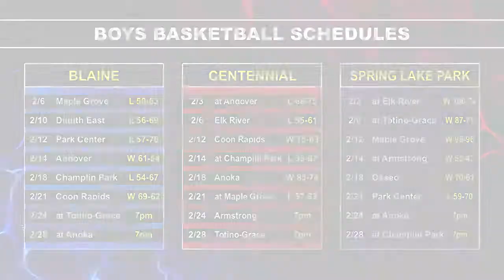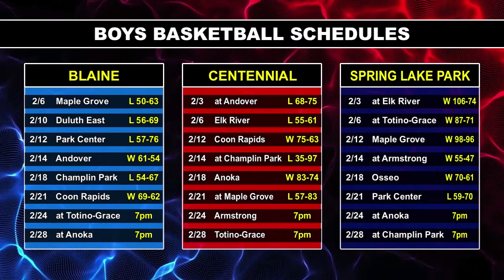Boys Basketball Highlights: #7 Park Center v. #5 Spring Lake Park, 2.21.20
Highlights of a high school basketball game between the #7 ranked Park Center Pirates and the #5 ranked Spring Lake Park Panthers on February 21, 2020.

This highlight aired as a part of Sports Den Season 17, Episode 24, televised February 24, 2020 at North Metro TV's studios located in Blaine, Minnesota.

Sports Den focuses on the high school sports teams of Blaine, Centennial and Spring Lake Park with highlights, interviews and features.